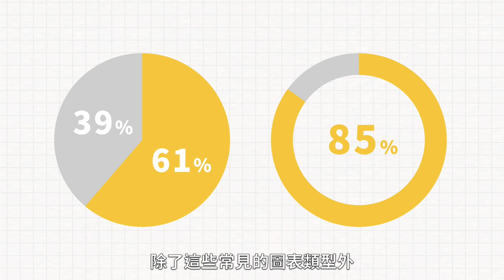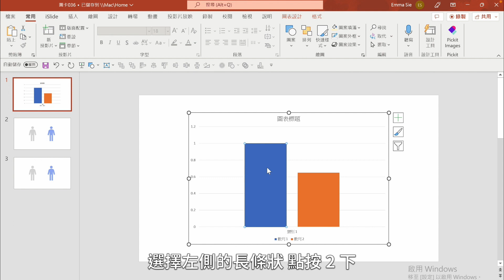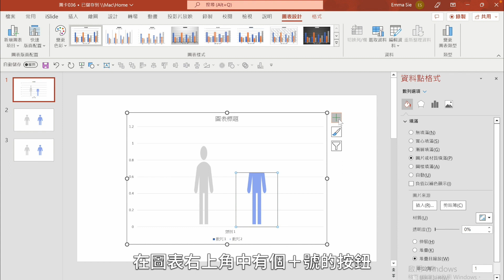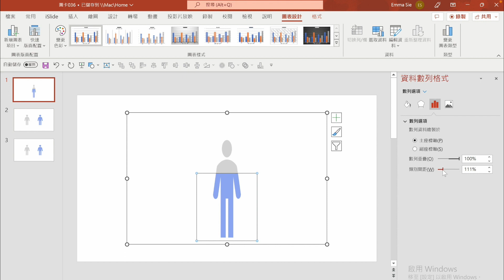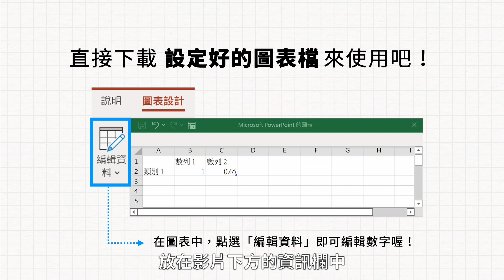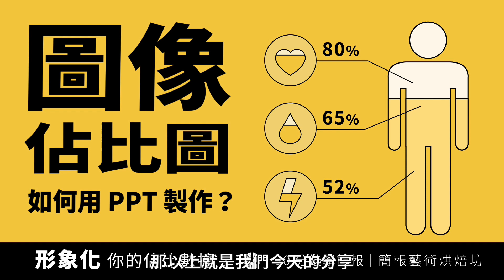形象化佔比數據！如何用 PPT 製作圖像佔比圖｜3 分鐘學簡報 #004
00:00 前言
01:00 製作方法一「圖表製作」：初次建立麻煩，但後續可修改數據
03:34 製作方法二「合併圖案」：簡單快速，但後續不可修改數據
04:20 總結兩種方法的差異

*新課報到：
2023/03/15 (三) 即將在 Hahow 好學校平台上架募資 《簡報再升級！職場人必學的商業圖表簡報術》，誠摯地邀請你填寫課前問卷，期待聽到你對課程設計的寶貴想法唷！👉來去填寫問卷，預約優惠

*歡迎加入我們 10分鐘學簡報 Line 交流社群